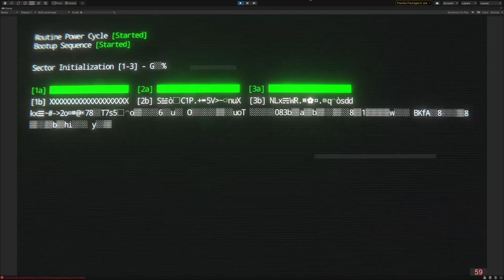New UI is Coming!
To support mobile and console ports, I decided it was finally time to sit down and overhaul the UI for my game Project Arrhythmia. I hope yall like it~

(This is still very WIP so things can and will change)

┈  What is Project Arrhythmia? ┈
Project Arrhythmia is my first commercial game. It's a musical bullet hell in which all things beautiful are deadly. Dodge the musically timed shapes and make it to the end in as few lives as you can!

I'm Pidge, the creator and solo dev on Project Arrhythmia. Nice to meet you!